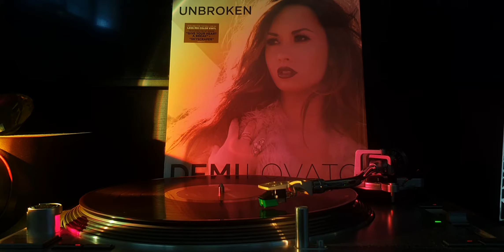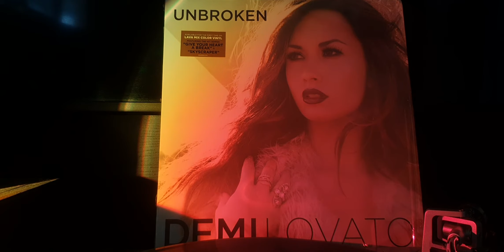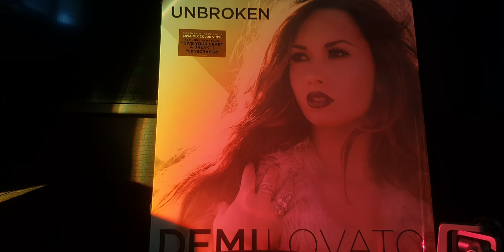Demi Lovato - Skyscraper (Vinyl Lp Unbroken)